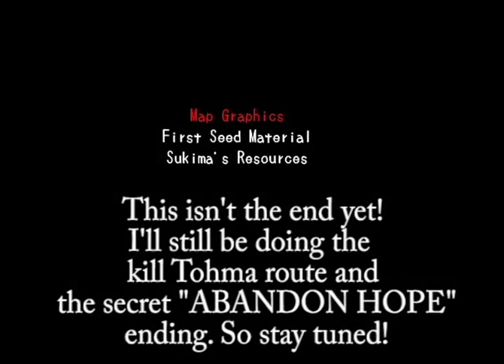WARNING: SENSITIVE MATERIAL ll Misao ll Part 6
Well...well I didn't see that coming. Warning, Misao's back story of how she vanished/died is pretty dark! Not for the weak of heart... Wow. Are you ready for this?

IMPORTANT LINKS!